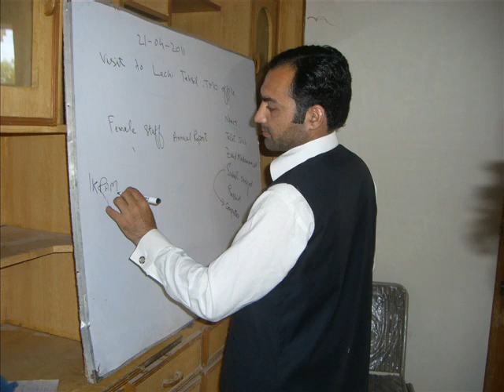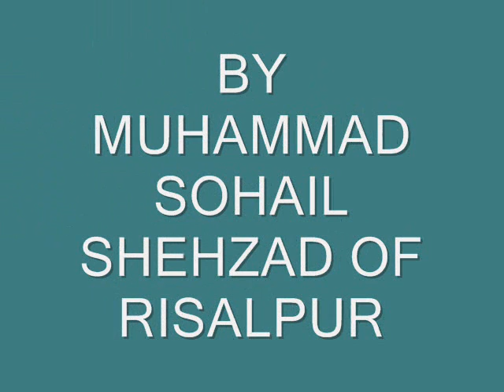Kohat Friends Pics By: Muhammad Sohail Shehzad